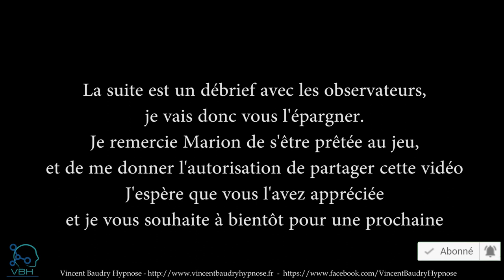Séance Ludique Marion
Cette vidéo est l'enregistrement d'une séance d'hypnose ludique faite en visioconférence sur un groupe d'intervision entre praticiens. L'idée de la séance était de faire vivre des phénomène hypnotiques tels que les mouvements idéomoteurs, la catalepsie, l'amnésie ou les hallucinations visuelles. Je remercie encore Marion de s'être prêter au jeu.

Vous pouvez laisser vos commentaires ou questions ci dessous et je pourrai y répondre.